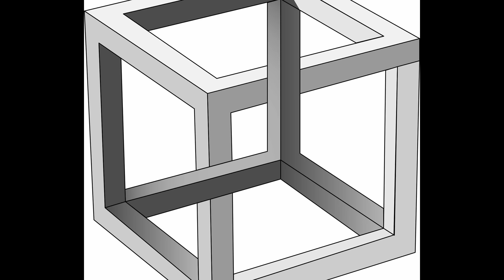ELKÉPESZTŐ OPTIKAI ILLÚZIÓK ÉS FELADVÁNYOK! NEKED MENNYI SIKERÜL BELŐLE? 2. RÉSZ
ELKÉPESZTŐ OPTIKAI ILLÚZIÓK ÉS FELADVÁNYOK! NEKED MENNYI SIKERÜL BELŐLE? A mai kihívás videóban egy olyan tesztet hoztam el nektek, ahol különböző érdekes optikai illúziókat láthattok. Ezek az optikai illúziók teljesen becsapják az agyad. Olyan optikai csalódások lesznek a mai kihívásban, ahol meg kell találnod a valóságos jelentését a képeknek és videóknak. Interaktív játék, ráadásul a videó közben elrejtettem egy titkos üzenetet is. Sikerülni fog megtalálni?

Mit szólnál ha valaki azt mondaná neked, hogy a következő videótól még a nevedet is el fogod felejteni, ha végig nézed? Megijednél, vagy kihívásnak vennéd és azonnal kattintanál is? Nos ma ezt kipróbálhatod, ugyanis elhoztam nektek a 3. részét ennek a sok éves sorozatomnak, ahol olyan optikai illúziókat és hipnotizáló felvételeket szedek össze számotokra, aminek hatására furcsa reakciói vannak az embereknek. Hipnózis, manipuláció, átverés, trükkök, optikai csalás, nagyon mély meditáció? Bárhogy is vesszük, olyan ellazult, lelassult, stressz és szorongásoldó, gyógyító hatású  meditált állapotba fogtok kerülni ettől a videótól, hogy el sem fogjátok hinni. A végére pedig lehet, hogy tényleg még a nevedet is el fogod felejteni? Nos, cikkek már hivatkoztak rá úgy, hogy " ettől a videótól elfelejted a saját neved ", de  reméljük azért, hogy azt nem fogod. :)